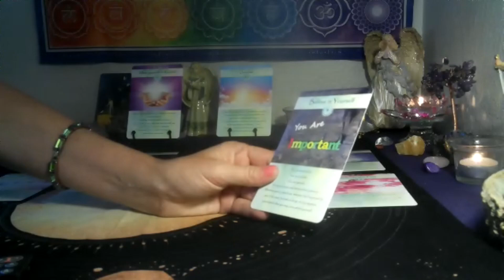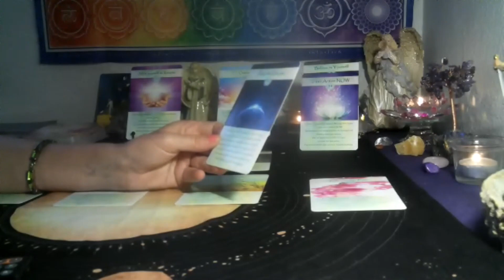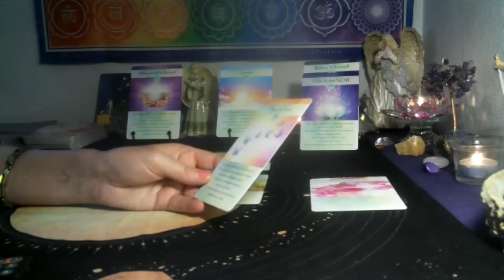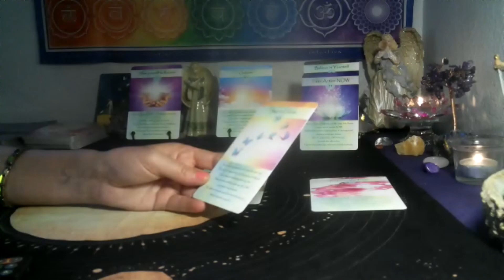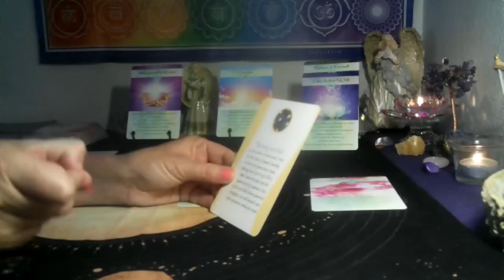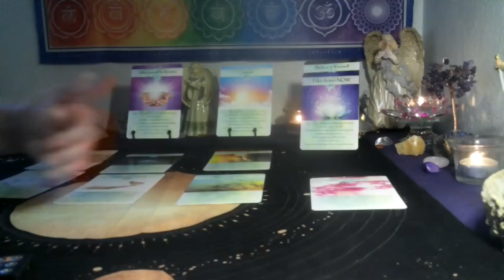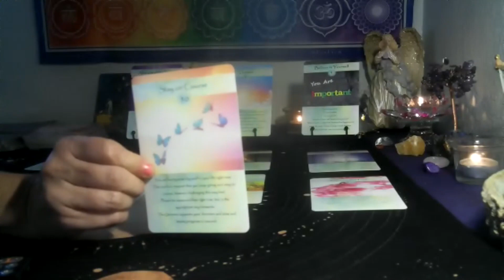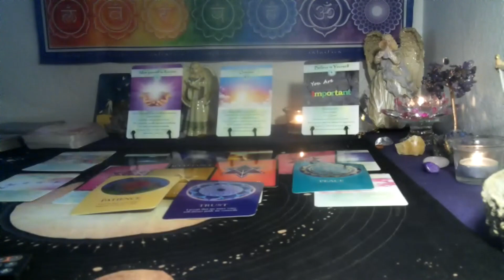LEO~MANFESTING& MEDITATION MESSAGES; DO THESE SIMPLE STEPS & WATCH YOUR DREAMS ARRIVE💫🦄